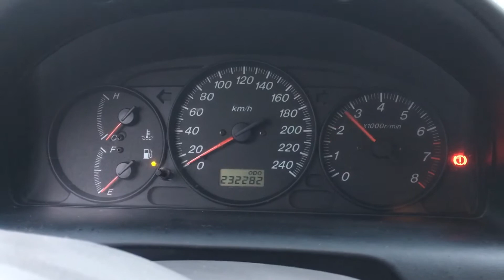S 3844 ДВС (Двигатель) Mazda 626 2.0i FS